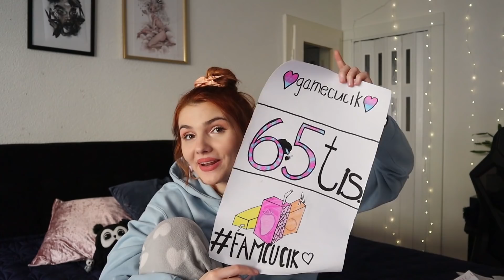MEGA OTVÁRANIE BALÍČKOV!